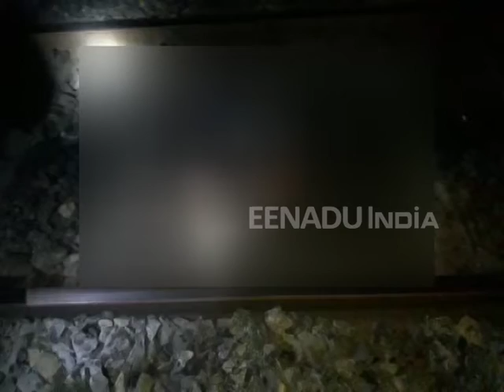“ মা মই যাব ওলালো,তই দুখ নকৰিবি”- আত্মহত্যাৰ পূৰ্বে এই অনুৰোধ এজন কিশোৰৰ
“ মা মই যাব ওলালো,তই দুখ নকৰিবি”- মৃত্যৰ পূৰ্বে নিজ মাতৃলৈ এই আহ্বান এজন পুত্ৰৰ । মৃত্যুৰ কিছু সময়ৰ পূৰ্বে ফেচবুকৰ জৰিয়তে এনেদৰেই নিজ মাতৃলৈ কাতৰ আহ্বান  দুধনৈৰ হৰিদেৱ নাথ নামৰ এজন ১৬ বছৰীয়া কিশোৰৰ ।

ঘটনা অনুসৰি মঙলবাৰে বিয়লি দুধনৈৰ পাহিদলৰ ৰেল লাইনত সংঘটিত হয় এক চাঞ্চল্যৰ আত্মহত্যা। প্ৰথমে গাত জুই জ্বলাই তাৰ পাছত দ্ৰুতবেগী ৰেলৰ আগত জাপ দি আত্মহত্যা কৰে হৰিদেৱে নাথ নামৰ এজন কিশোৰে ৷ কিন্তু অতি আশ্চৰ্য্যকৰ যে আত্মহত্যাৰ কিছু সময়ৰ পূৰ্বে নিজৰ ফেচবুক একাউন্ট যোগে আত্মহত্যাৰ কথা প্ৰকাশ কৰিছিল যুৱকজনে । আত্মহত্যা কৰা ঠাইৰ পৰাই ফটো,ভিডিঅ আপলোড কৰাৰ উপৰিও নিজ মাতৃক ক্ষমা বিচাৰি এক বিশেষ ভিডিঅ আপলোড কৰে যুৱকজনে । এই ঘটনাৰ পাছতে  চাঞ্চল্যৰ সৃষ্টি হয় সমগ্ৰ অঞ্চলটোত । উল্লেখ্য যে কৰ্মসূত্ৰে গোৱালপাৰা চহৰত থকা হৰিদেৱ নাথ দুদিনমান পূৰ্বে আহিছিল নিজ ঘৰলৈ ৷ ঘৰত কোনো ধৰণৰ কাজিয়া বা মতানৈক্য হোৱা নাই বুলিও জনাই ওচৰ চুবুৰীয়া আৰু পৰিয়ালৰ লোকে ।  কিন্তু কি কাৰণে যুৱকজনে আত্মহত্যাৰ পথ বাচি ললে তাকলৈ বৰ্তমানলৈ একো তথ্য লাভ কৰিবলৈ সক্ষম হোৱা নাই আৰক্ষী ।